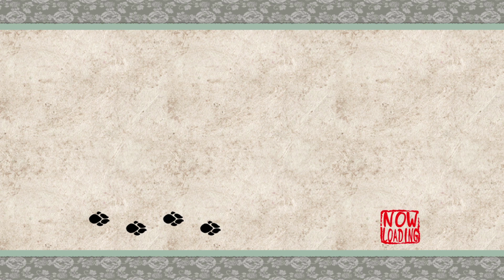BOSS FIGHT! Serpent breath is going down! - Raua plays Okami - Episode 10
Well, that was over quicker than I thought.